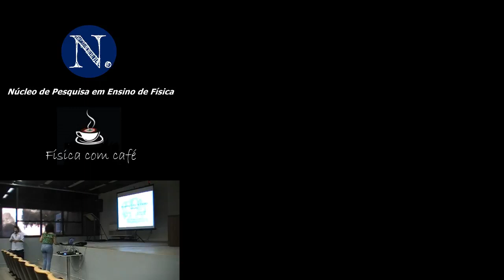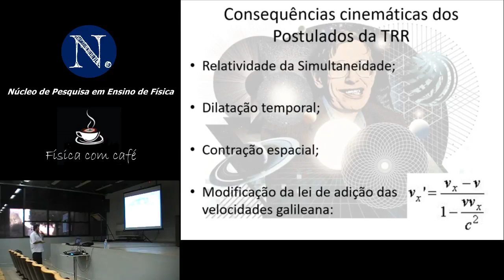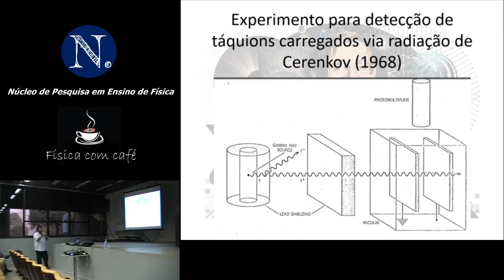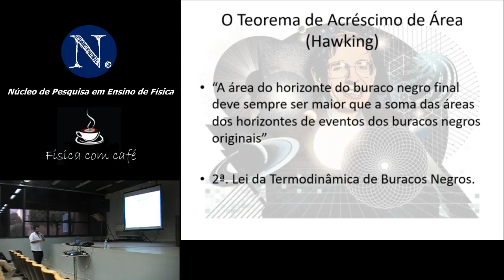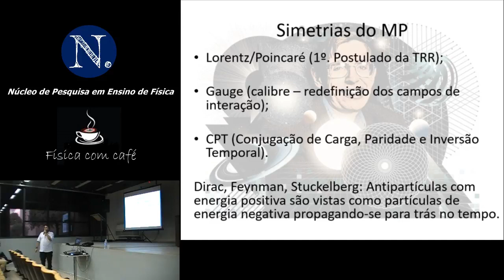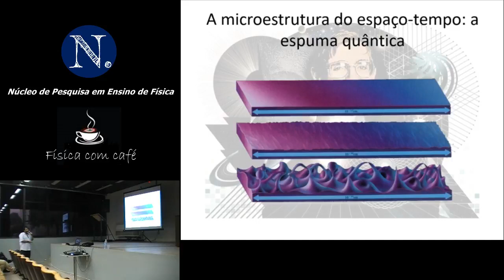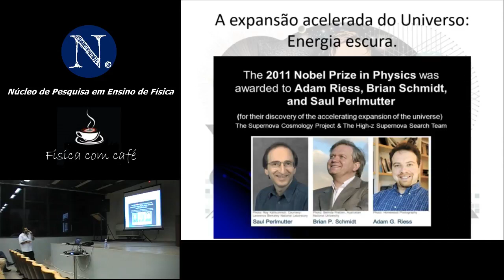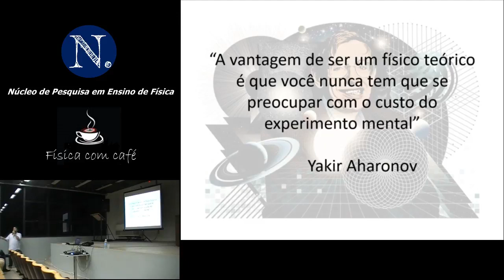Física com Café "Stephen Hawking: O Rei do espaço Infinito" - Prof Dr Célio Rodrigues Muniz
O professor e Doutor em Física, Célio Rodrigues Muniz, da Universidade Estadual do Ceará, nos conta sobre as pesquisas em torno do físico e cosmólogo Britânico Stephen Hawking.

Acesse o site do Núcleo de Pesquisa em Ensino de Física da Universidade Regional do Cariri (NÚCLEO - URCA) para conhecer mais palestras, cursos, artigos científicos e produtos educacionais.